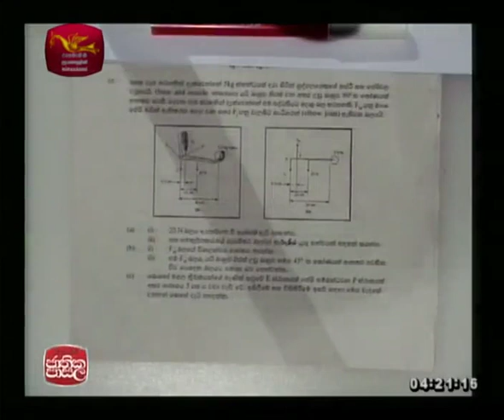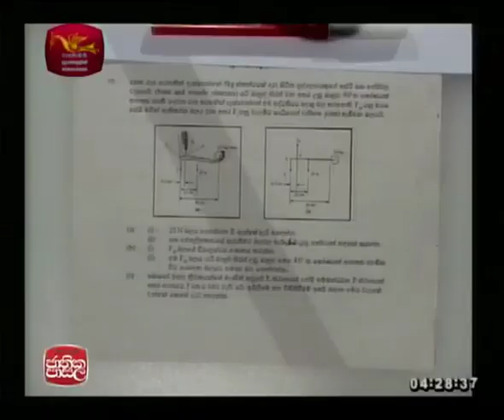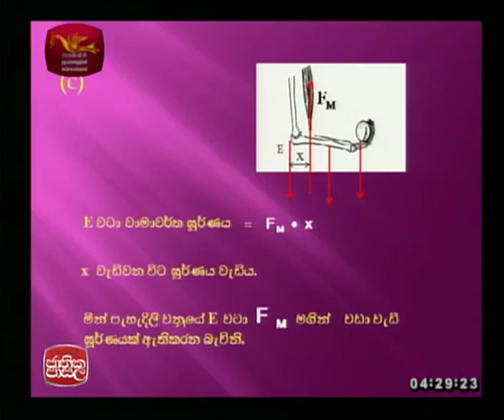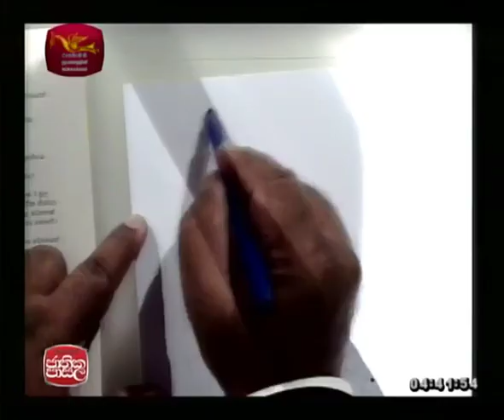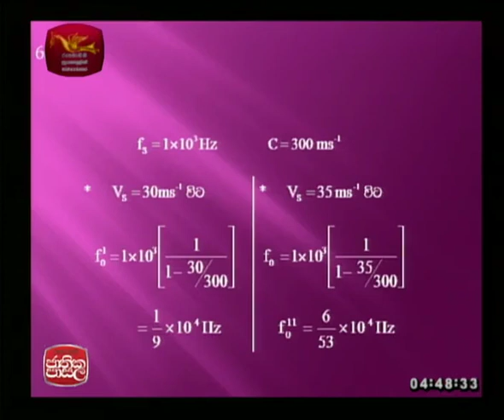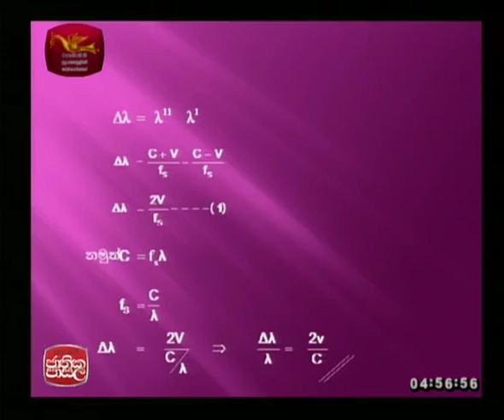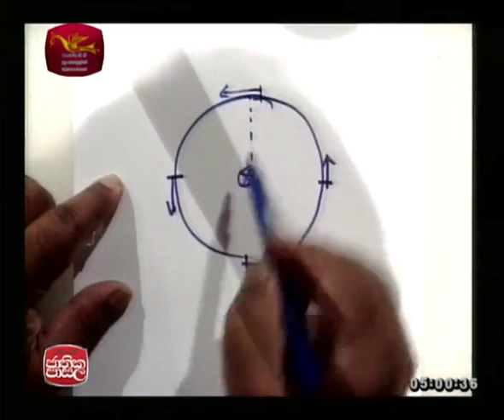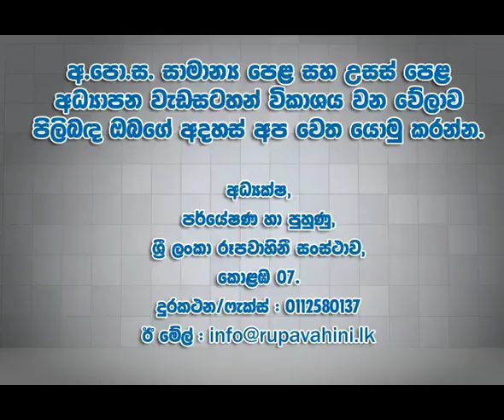physics |2017-10-10|Jathika Pasala